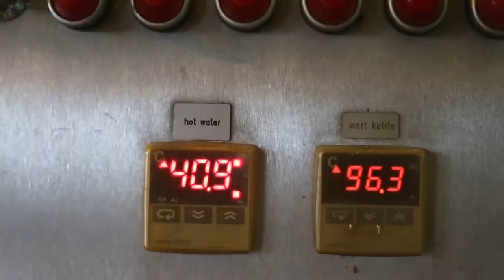Lake Arenal Brewery Hotel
A little bit of what we do here at the farm.